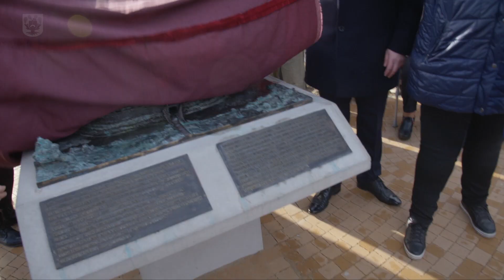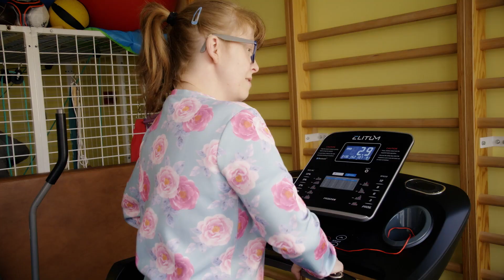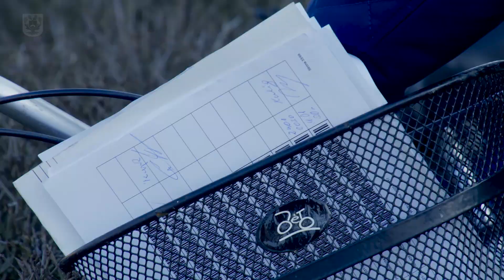Spotkanie Noworoczne Gminy Dopiewo 2020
Dopiewskimi Filarami uhonorowani zostali podczas tegorocznego „Spotkania Noworocznego Gminy Dopiewo”: Zbigniew Kopras - pasjonat motoryzacji (kategoria „ambasador”), Bogdan Maćkowiak - prezes Stowarzyszenia na Rzecz Osób Niepełnosprawnych „Promyk” (kategoria „animator”) i Albin Marian Czekalski - 40 lat „sołtysujący” wsi Zakrzewo (kategoria „super-filar”).

Wcześniej Wójt Gminy Dopiewo – Adrian Napierała przybliżył gościom Spotkania Noworocznego dokonania ubiegłego roku oraz wyzwania i plany, jakie jej samorząd wiąże z 2020 r. Publiczność obejrzała filmowe podsumowanie ubiegłego roku. Pośród niej znaleźli się samorządowcy, politycy, przedstawiciele organizacji, instytucji i stowarzyszeń, przedsiębiorcy i dotychczasowi laureaci „Dopiewskich Filarów”. Wójt, razem z Przewodniczącym rRdy Gminy Dopiewo – Leszkiem Nowaczykiem złożył życzenia. Głos zabrali ponadto Senator RP – Jadwiga Rotnicka i była Poseł - Bożena Szydłowska, Wicemarszałek Województwa Wielkopolskiego i mieszkaniec Skórzewa w Gminie Dopiewo – Wojciech Jankowiak i Wicestarosta Poznański i mieszkaniec Dąbrówki w Gminie Dopiewo – Tomasz Łubiński.

Oprawę muzyczną „Gali Dopiewskich Filarów” zapewnił duet jazzowy – Jacek Szwaj  (piano) i Jan Adamczewski (sax). Preludium Bacha zaprezentowała publiczności młoda pianistka, laureatka międzynarodowych i krajowych konkursów -  Malwina Jasińska z Dąbrowy, która w listopadzie ubiegłego roku wystąpiła w Carnegie Hall w Nowym Jorku. Tradycją dopiewskich gali są występy taneczne. Tym razem można było zobaczyć układy do muzyki filmowej w wykonaniu grupy ArtDance, której tancerze związani są z Teatrem Wielkim w Poznaniu.

Gwiazdą wieczoru była  Hanna Banaszak, która - wraz z zespołem - zaprezentowała uczestnikom wydarzenia dość wyrafinowany repertuar, oparty na jazzie i poezji. W recitalu nie zabrakło jednak dobrze wszystkim znanych piosenek, które przyniosły artystce popularność przed laty. Któż z nas nie pamięta choćby „W moim magicznym domu”?

I taki – magiczny - był to koncert, i takie było to spotkanie. Nie tylko dlatego, że podczas zamykającego je bankietu występował iluzjonista.

Realizacja filmu: TV Dykban na zlecenie Gminy Dopiewo